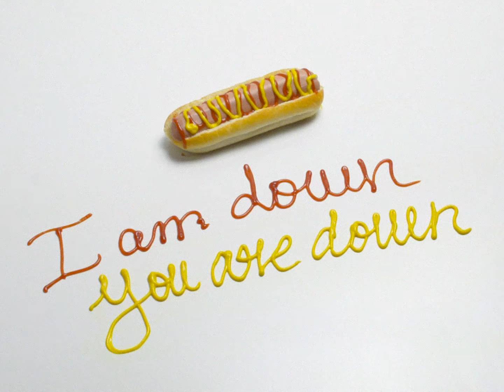Solo Astra - Cold Hot Dog (lyric video)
Editado: Toni Díaz
Producido: Luis Sansó
Fotografía: Natalia Pérez
Caligrafía y pringue: Pimp Flaco